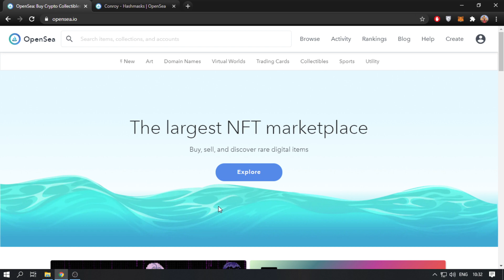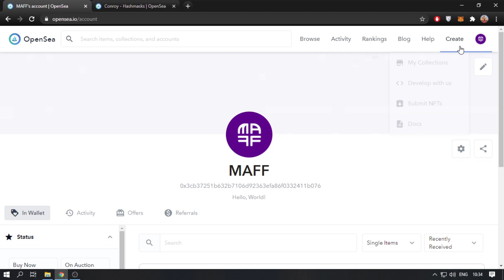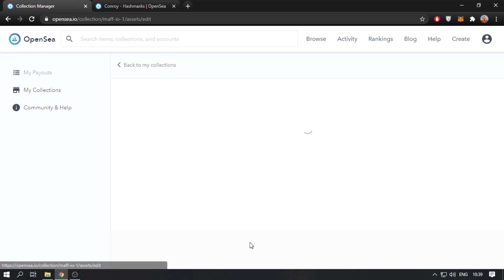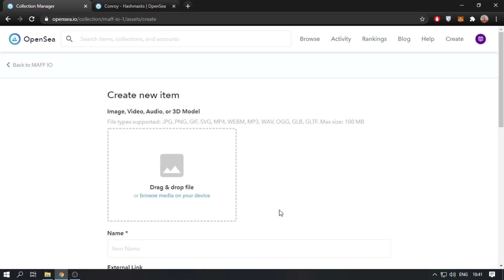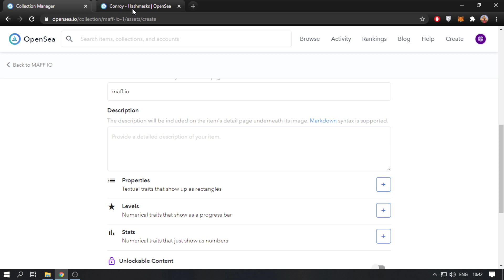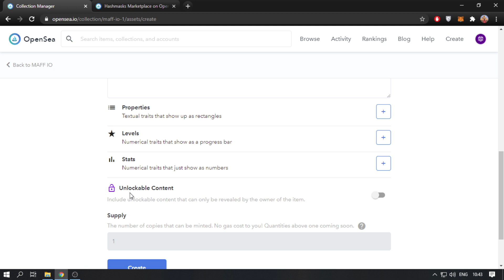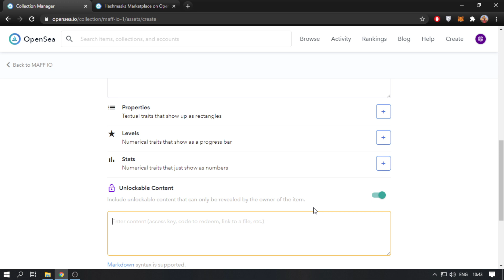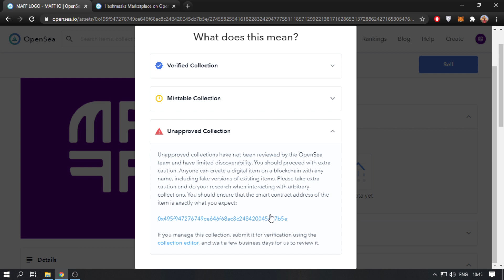Как бесплатно создать NFT на OpenSea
OpenSea — площадка, где пользователи могут превращать свои работы в NFT, выставлять их на продажу и зарабатывать на этом. В видео мы показали, как бесплатно разместить свою работу.

⏰ Таймкоды:
00:00 Что такое OpenSea
00:37 Входим с помощью MetaMask
01:37 Вначале создаем коллекцию
03:12 Затем сможем бесплатно создать NFT
07:59 Результат инструкции
09:26 Заключение

⚠️ Обновления:
1. Серых значков предупреждений на предметах больше нет. Коллекции появляются в общедоступном поиске в течении недели.
2. Появилась возможность создавать NFT на блокчейне Polygon. В нем даже первое выставление на продажу будет бесплатным. Подробнее

Коллекция NFT «MAFF IO» (рефка)

Файлы, которые понадобятся для создания NFT:
1. Логотип коллекции. Рекомендуется 350 x 350. Это изображение будет использоваться для навигации.
2. Сама работа. Поддерживаемые типы: JPG, PNG, GIF, SVG, MP4, WEBM, MP3, WAV, OGG, GLB, GLTF. Максимальный размер: 100 МБ.

⚫️⚪️ Maff Skills
0. Страница со всеми навыками
1. Создание объектов в метавселенной The Sandbox
3. Создание организации будущего (DAO)
4. Создание и монетизация цифрового искусства
5. Создание источника дохода на криптовалютах
6. Все о метавселенных + разработка в Decentraland
7. Использовани децентрализованных протоколов (DeFi)
8. Управление своим ресурсным состоянием
10. Создание миров в метавселенной Roblox

🔵🟢 Maff Metaverse
1. Заказать объект или мероприятие в метавселенной
2. Заказать свадьбу в метавселенной

BTC: 1FhQcjcvKyjaWEGmk4sLWbEEbsZq6Bc9BG
ERC20, BSC, BEP20: 0x3Cb37251B632B7106D92363EFa86f0332411b076
TRX20:  TC4s9MqYP1TTbC1yWhd9jLcRynsZZU2bny